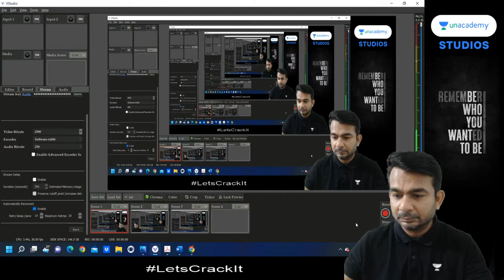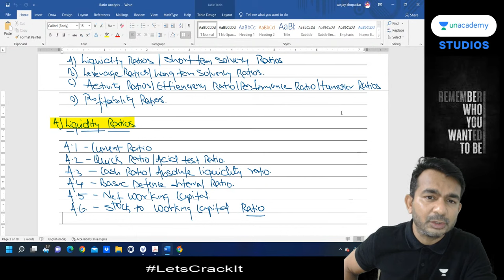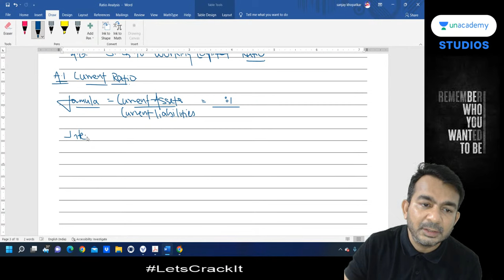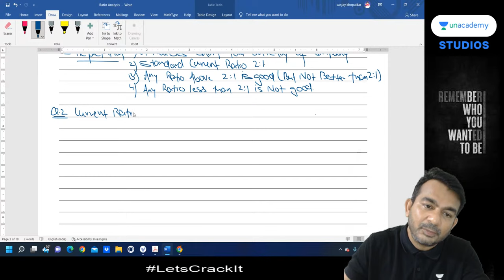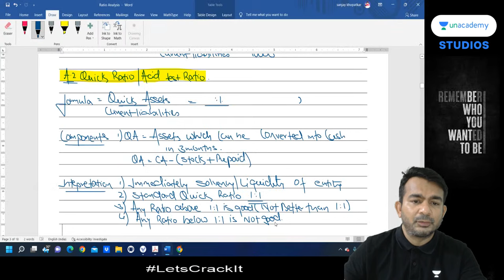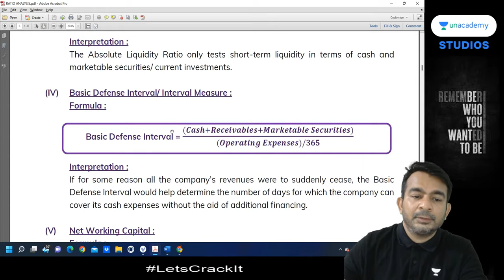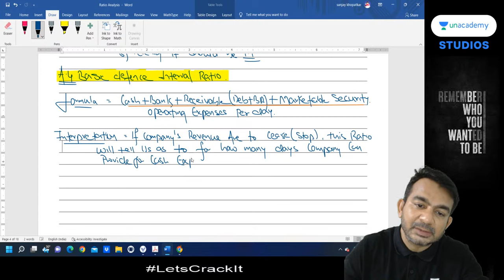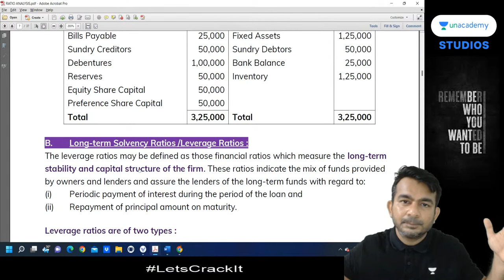RATIO ANALYSIS / LECTURE 2 / FINANCIAL MANAGEMENT / FM / CA / CS / FRM / CFA / ICWA / RAHUL MALKAN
Ratio Analysis is one of the important tools for analysis of financial statements. This chapter deals with various ratio that are used to analyse the financial statement of the entity.

In this lecture we shall study
Liquidity Ratios
3. Cash Ratio
4. Defence interval Ratio
5. Working Capital
6. Stock to Working Capital Ratio

Capital Structure Ratios
1. Equity Ratios

Regards
Team RM